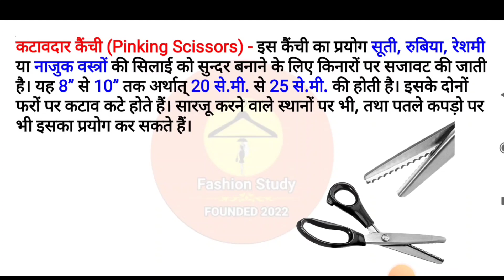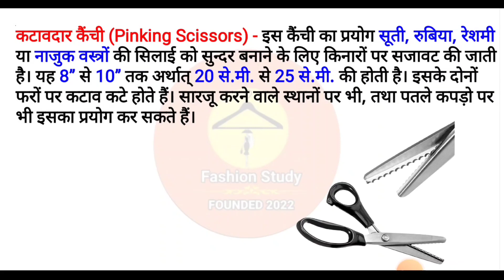pinking scissors (कटावदार कैंची)cits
CITS dress making mcq
CITS fashion  technology  mcq
CITS sewing technology  mcq
CITS very important  mcq
CITS dress making question  answer
cits  entrance exam question answer
cits dress making entrance exam  question answer
cits faishon design technology
entrance exam  question answer
cits sewing technology entrance exam question answer
cits mcq
cits entrance exam mcq
cits most important entrance exam mcq
cits most important mcq 2023
cts question answer  fashion design technology
cts dress making question  answer mcq